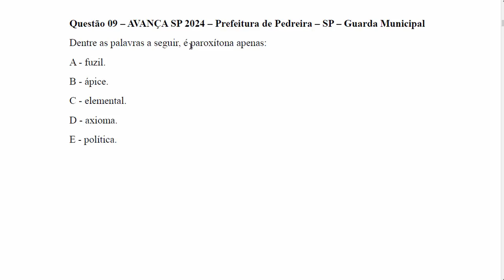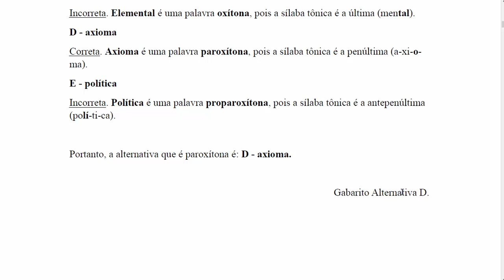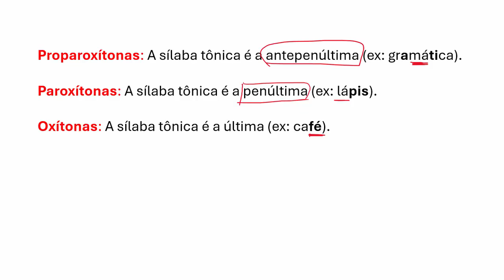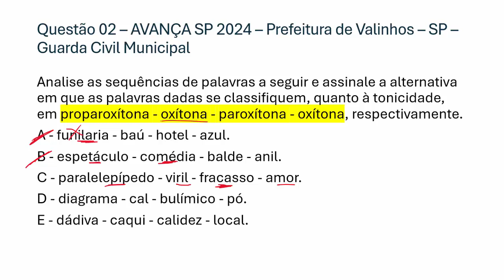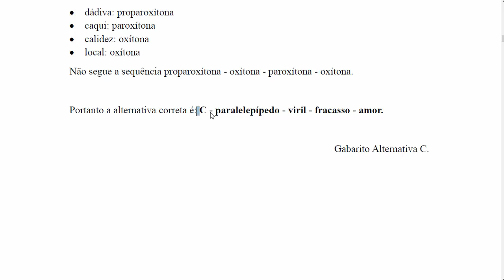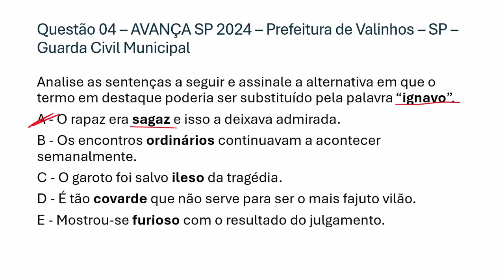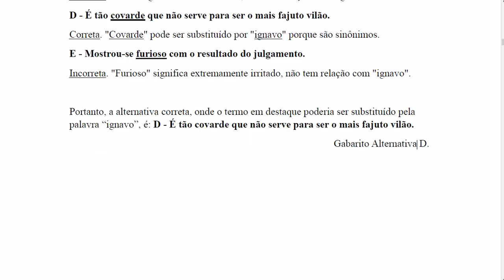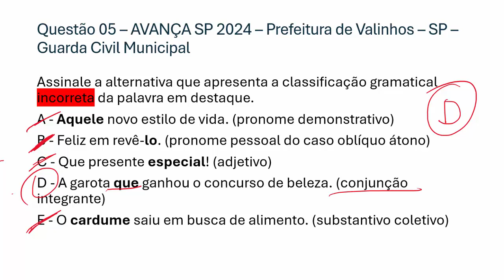Guarda Civil Municipal de Taubaté - SP 2024 | Questões - Português Avança SP